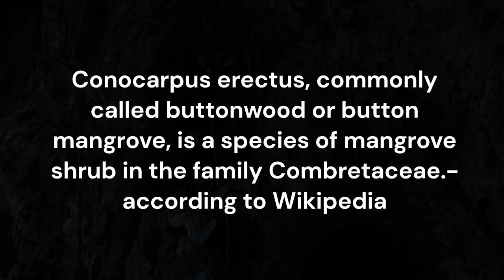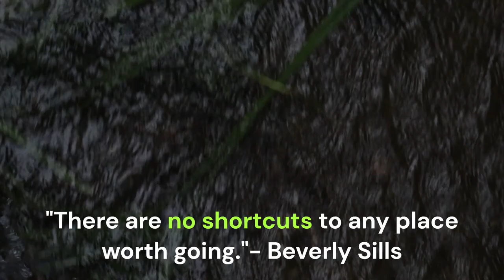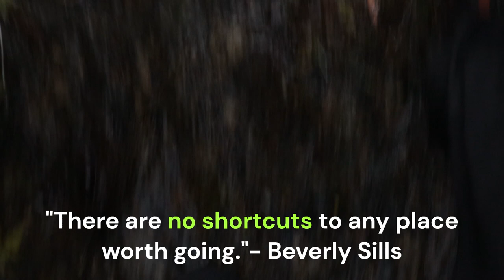Chasing Waterfalls in Shiikh: An Unforgettable Hike with Friends (Somaliland)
I discover the natural beauty of the world by hiking!  Join me on this adventure as we go on a EPIC hike to find the secret waterfalls hidden deep within the spectacular landscapes of Shiikh, Somaliland!

This journey wasn't just about reaching the "word of mouth" spoken hidden waterfalls, it was about the laughter, challenges, and breathtaking views shared with close friends and a Couchsurfing buddy!

Don't miss this opportunity to take a hike toward flowing waterfalls, untouched scenery, and the hospitable generosity of the Somali people. Follow us on a fantastic adventure as we traverse the paths, experience surprising turns of events, and overcome the obstacles as a team.

Witness Somali culture at its finest with kindness and generosity while being marveled at the unspoiled beauty of Shiikh, Somaliland.

If you love adventure, mysterious wonders, and the charm of friendship?